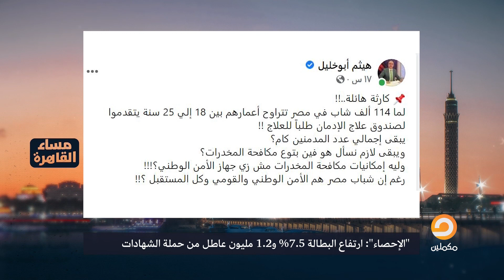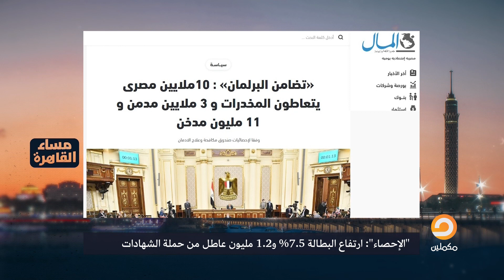الجهاز المركزي للإحصاء يكشف عن أرقام البطالة في مصر.. لن تصدق كم عاطل من حملة الشهادات؟